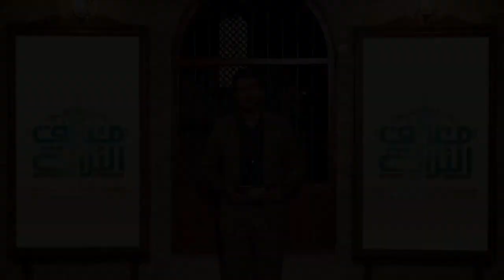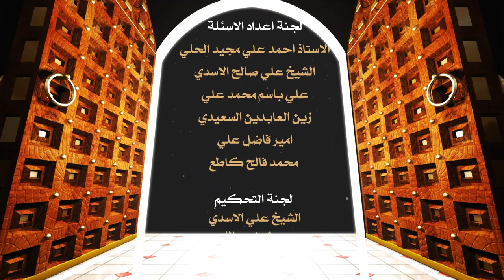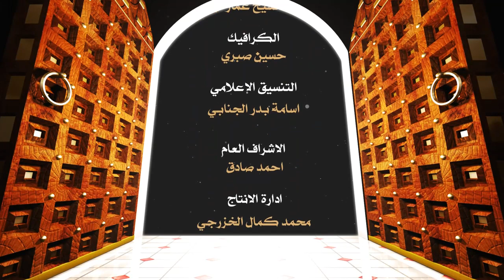مسابقة معارف التراث الفرقية الرمضانية ـ الحلقة الرابعة عشر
2- تويتر..
3- التليجرام..
4- الانستكرام..